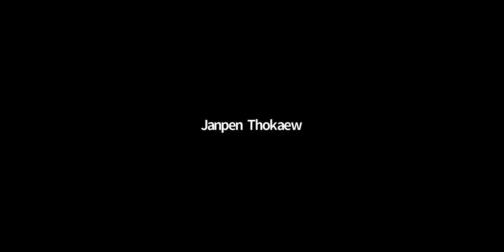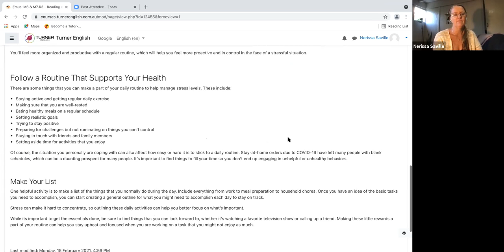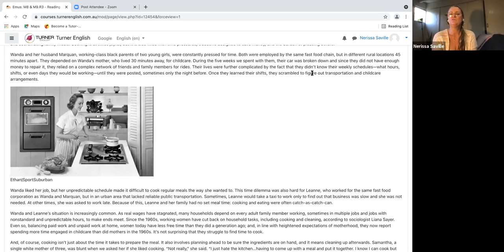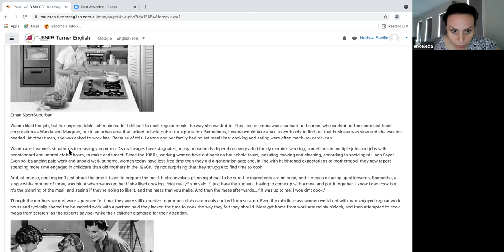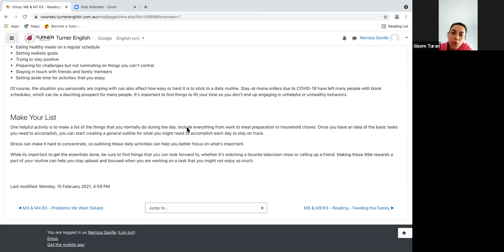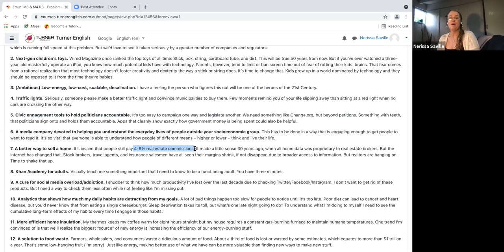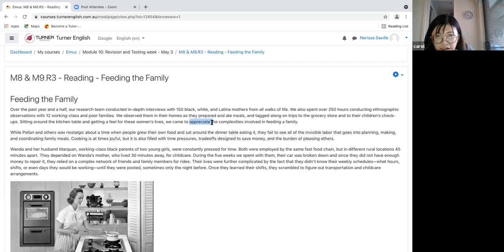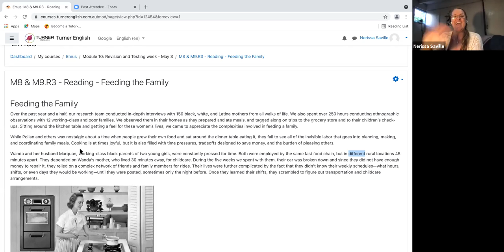Emust 3:45PM May 3